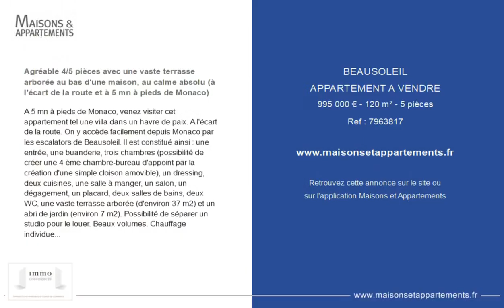BEAUSOLEIL - APPARTEMENT A VENDRE - 995 000 € - 120 m² - 5 pièce(s)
Référence : 7963817

Agréable 4/5 pièces avec une vaste terrasse arborée au bas d'une maison, au calme absolu (à l'écart de la route et à 5 mn à pieds de Monaco)

A 5 mn à pieds de Monaco, venez visiter cet appartement tel une villa dans un havre de paix. A l'écart de la route. On y accède facilement depuis Monaco par les escalators de Beausoleil. Il est constitué ainsi : une entrée, une buanderie, trois chambres (possibilité de créer une 4 ème chambre-bureau d'appoint par la création d'une simple cloison amovible), un dressing, deux cuisines, une salle à manger, un salon, un dégagement, un placard, deux salles de bains, deux WC, une vaste terrasse arborée (d'environ 37 m2) et un abri de jardin (environ 7 m2). Possibilité de séparer un studio pour le louer. Beaux volumes. Chauffage individuel (chaudière au gaz). Climatisation. Doubles vitrages. Très bonne exposition. Faibles charges (copropriété de deux lots). Taxe foncière 1.700 €

Cette annonce vous est proposée par l'agence ImmoConfidences

|2741708|